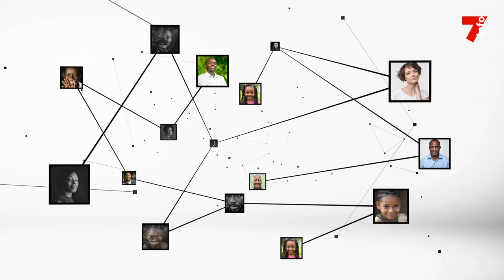Agnès Kraidy : "À partir de 25 ans, une femme doit faire son autopalpation chaque mois"